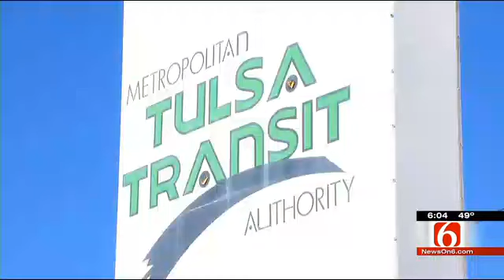Tulsa Transit Estimates Drivers Embezzled Almost $38,000